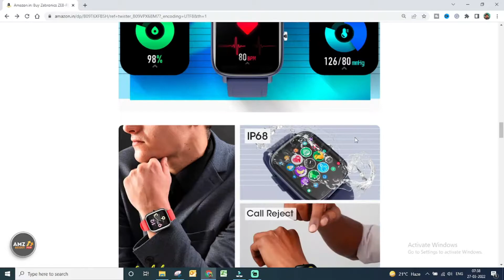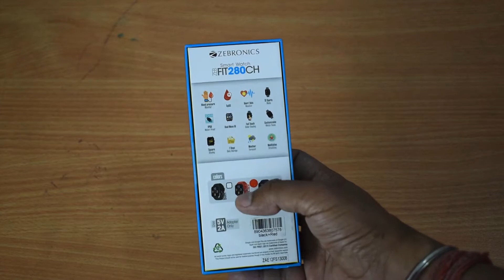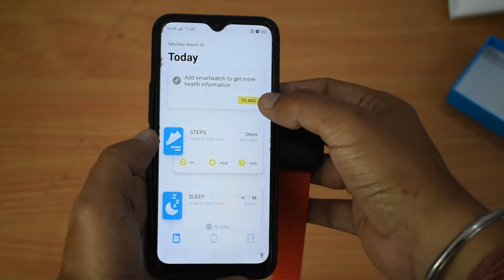Zebronics Smart Watch ZEB FIT 280 CH Unboxing, Feature and Review | AMTVPro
You can purchase
Today I am going to unbox the Zebronics ZEB-FIT280CH Smart Watch with Screen Size 3.55cm (1.39inch) 12 Sports Modes, IP68 Waterproof, Heart Rate, BP, SpO2, Caller ID, 7 Days Storage (Black+ Red)

Product Specifications:

ZEB-FIT280CH brings you a combination of Smartness, sleek design, and stylish looks on your wrist. Works with Android and iOS smartphones with the ZEB-FIT 20 SERIES companion application.

Has a 3.55cm Full touch color display with a button on the right for easy access. The Dual Menu UI is smooth and provides the best visibility of icons, enabling easy navigation through the pages

Supporting Heart rate measurement, Blood pressure, SpO2 levels, Sleep monitor, calories burnt, step count, and Distance tracker, ZEB-FIT280CH is your perfect companion for staying fit all day long.

BT v5.0 guarantees a stable connection with your smartphone, so you don't miss out on any notification from social media apps and the incoming caller ID (vibration alert).

Sport the way you like with the 12 built-in sport modes support, which can be used to track calories, distance, and Heart rate data in specific with the selected sports type.

The watch is IP68 waterproof rating enabled, for everyday use protection and sport mode utility.

With the built-in 200mAh rechargeable battery, experience long battery life. A compactly designed magnetic charging cable is added with the package.

0:00 Intro
1:01 Product Retail Packaging Details
1:38 Color options
1:58 Unboxing
3:03 Product Details
3:29 Setup Process
5:26 Looks
6:11 Final Conclusion